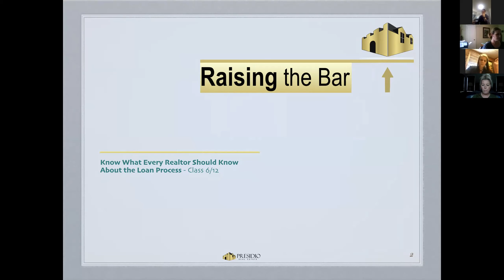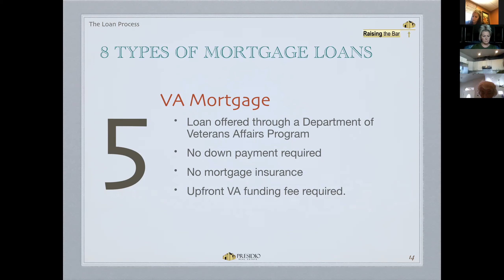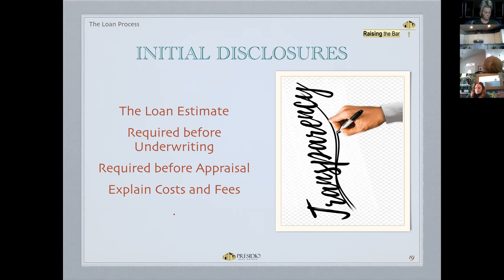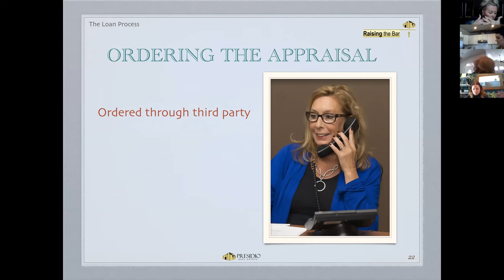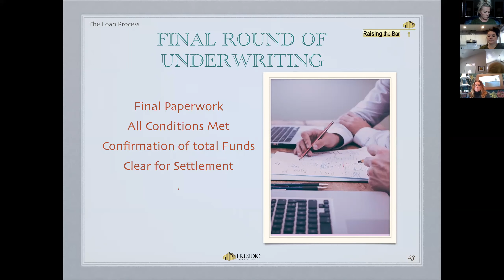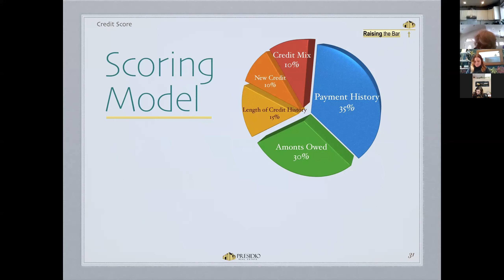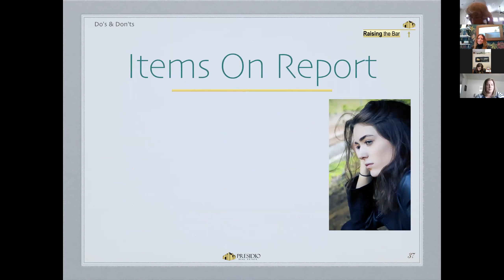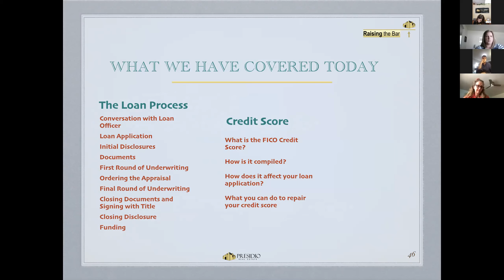Presidio Real Estate - What Every Realtor Should Know About the Loan Process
In week 6 of Presidio's Raising the Bar Training, Stephen Presbury teaches us about the loan process and everything we need to know